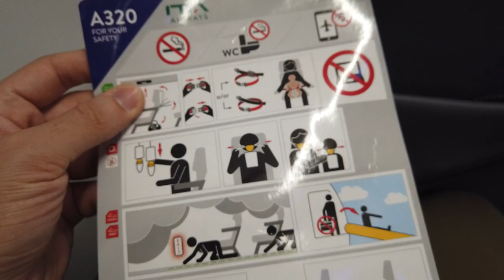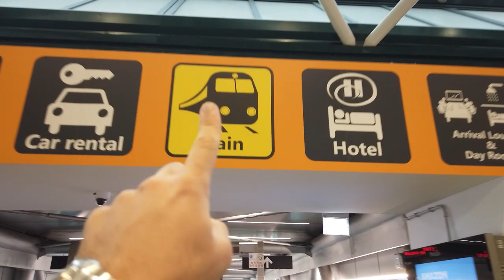The best flight connection of my life was in Rome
I flew with ITA AIRWAYS and I loved flying with them!!! I hope to fly with ITA AIRWAYS again!

October 2023 = 76 countries visited / from 197 countries